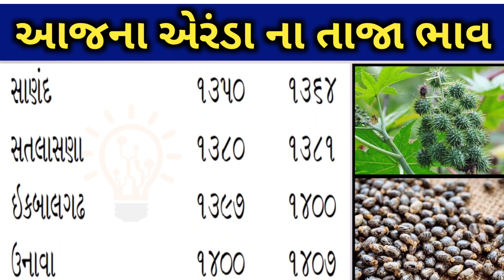Arenda na bhav | 07-01-2023 l એરંડા ના આજના ભાવ | Rajkot marketing yard and Patan marketing yard